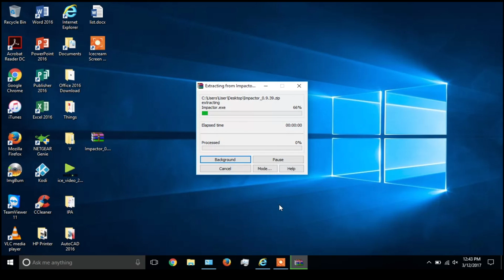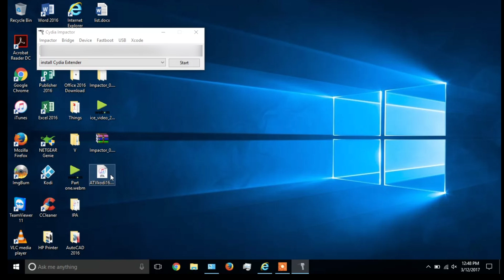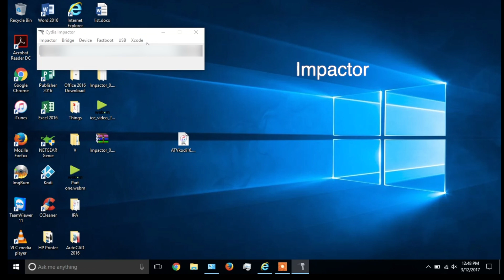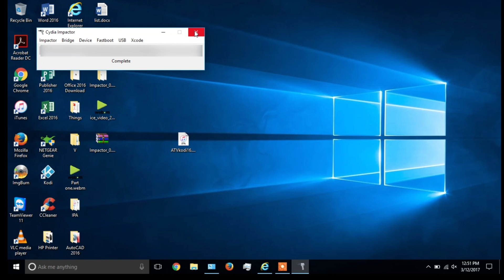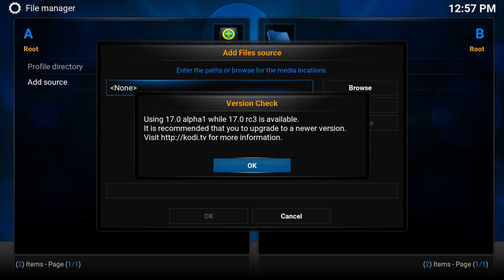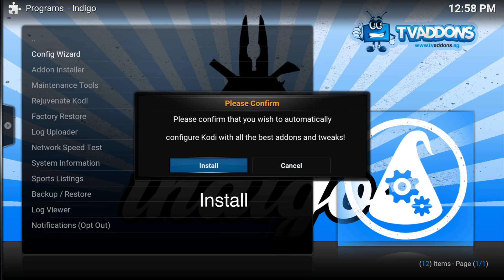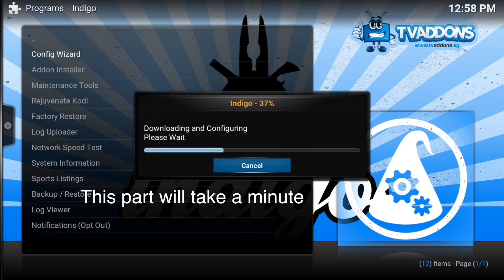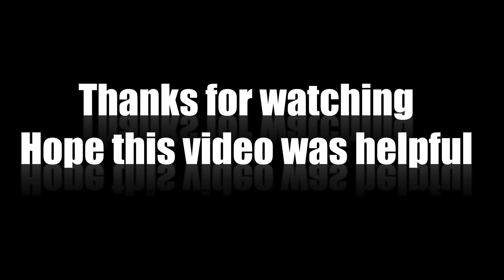How to put kodi on a Apple TV 4 using Windows